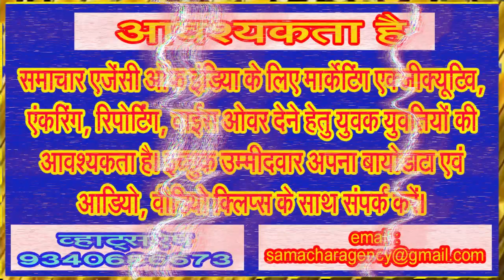ठेकेदार की मनमानियों से आज़िज आ चुके हैं, यहां के निवासी, सांसद, विधायक, प्रशासन सब मौन!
नागरिकों के स्वास्थ्य व सड़क सुरक्षा के नाम पर खिलवाड़ करने वाले ठेकेदार को कब तक किया जाएगा बर्दाश्त!